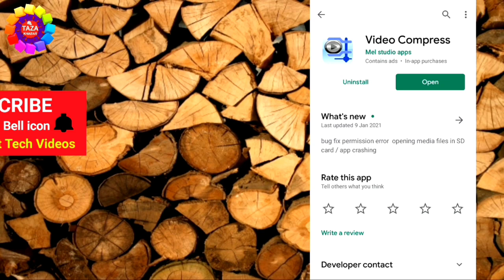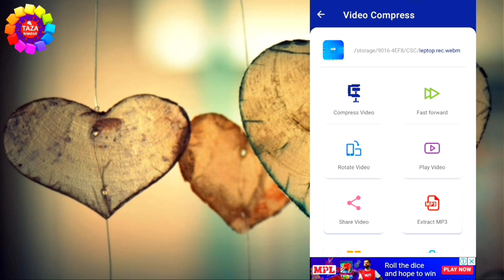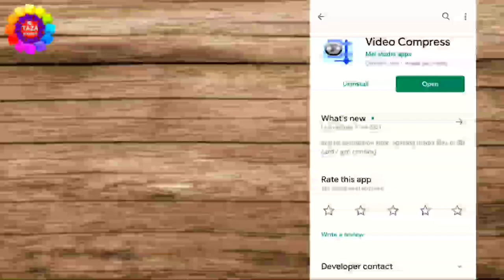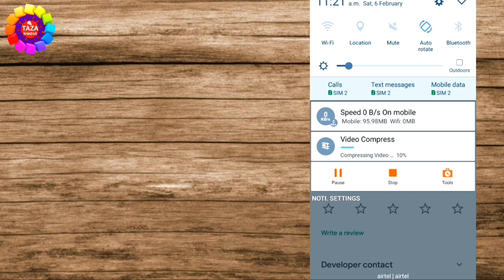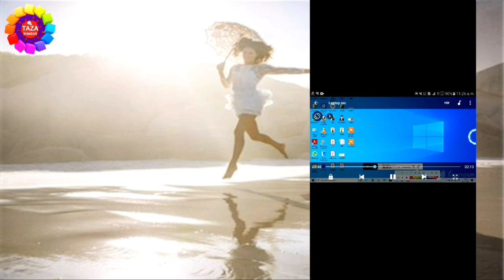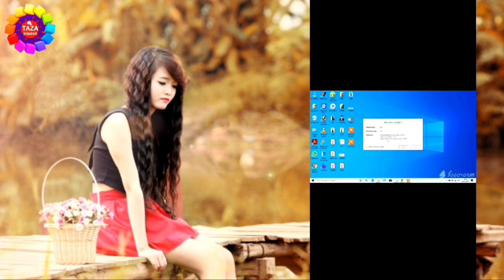वीडियो का साइज कम करना सीखे बिना Quality Loss किये || Reduce Video Size Without Losing Quality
In this video you will see that how to compress video size without losing quality, Some time we have to send a video on whatsapp or upload on facebook, but due to large video size we can not send it using whatsapp then we have to compress video size.

Use it reduce data usage, Compressing a video makes it much easier to share on social network such as facebook, google + , whatsapp, etc.

Resources :
- Creates compressed videos with high, normal, low video quqlity
- Friendly interface, easy to use, and very fast
- Supports almost all video formats
- Well organized : displays the albums in your gallery that contain videos
- Generates a copy of the video while maintaining the original
- All the videos generated are available in an album in the video gallery
- Allows audio removal to furter increase the compressing of the video
- The longer the video, the greater the compression ratio
- Converts video files to MP3 audio files
- Ratates video
- Shares videos
- Extracts subtitles from videos
- Shares video clips. (Sends e-mail,uploads to YouTube,etc.)
- Supports both ARM and X86 CPUs (Such as intel zenfone)
- ARMv7 NEON CPU optimizations
- Video compressor without loss of quality, TRY IT!

Ideal for those who do not have high speed internet (such as 3G) or have a low data limit.

tags for reference : How to Reduce Video Size without Losing Quality in Hindi,Reduce Video Size without Losing Quality,reduce video size in hindi,how to compress video size without losing quality in hindi,compress video size in hindi,video ka size kam kaise kare,video ka size compress kaise kare,video ki mb kam kaise kare,video koi kam size ka kaise kare,video size kam karne ka app,best android app to compress video size in hindi,zoom,taza khabar,engineerraza,engineer raza,mobile se video ka size kaise kam kare,android phone se video ka size kaise kam kare,mobile se video ko kaise compress kare,laptop se video ka size kaise kam kare,laptop se video ka size kaise kam kiya jata hai,video ka size kam karne ka tarika kya hai,kaise kam kare video ka size,apne video ka size kaise kam kare,2021 me video ka size kaise kam kiya jata hai,bina quality loss kiye kaise video ka size kam kare,image ka size kaise kam kare,image ka size ko kaise compress kare mobile se,photo ka size kaise compress kare,image ka size kaise kam kiya jata hai

Engineer raza